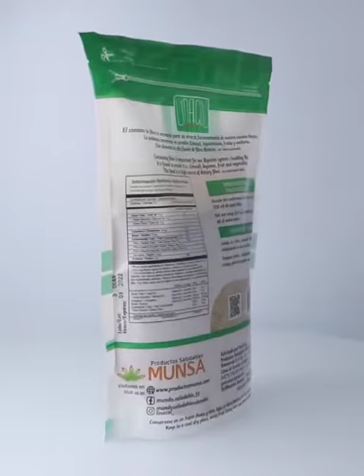Linaza, Alcachofa, Naranja y Té verde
Video 360º de producto para e-commerce, cliente Munsa Mundo saludable